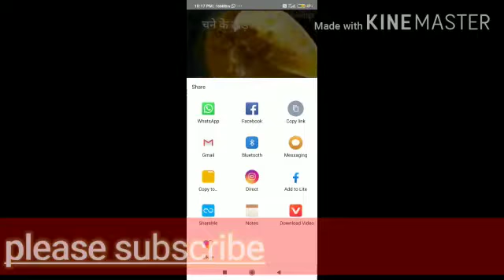बिल्कुल New Recipe😋।आटा का बर्गर पहले आपने न देखा होगा और न सुना होगा😊। Burger recipe. एक बार देखे🙏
bestintaste Burger recipe bilkul new testy nasta#aate ka burger.testynasta.how to make#burger. easyandtesty nasta.

healthy atta burger banane ke liye main jo jo ingredients liya hai hua hai.

1 bowl flour
1/2 bowl gram flour
1/2 bowl rice flour
1- spoon ghee
1/2 spoon baking powder
 2 packet Maggi
2 Maggi masala
5 boil potato
slice onion
test according salt
besan ki bhujia
tomato ketchup

ghar par banane besan ke sew uski recipe link per touch Karen.

slice wale bread se main burger banaya uski video dekhne ke liye bhi gallan per touch Karen.

1- bargar recipe
2- burger banane ki vidhi
3- Ghar per bajar jaisa burger kaise banaen 4- burger banane ki vidhi ine Hindi
5- bargar
6- बर्गर कैसे बनाये।
7- बर्गर।
8-  how to make burger at home